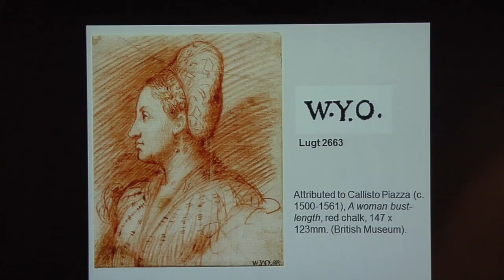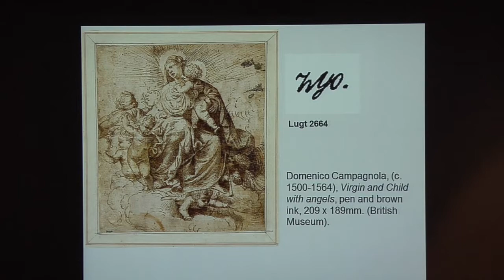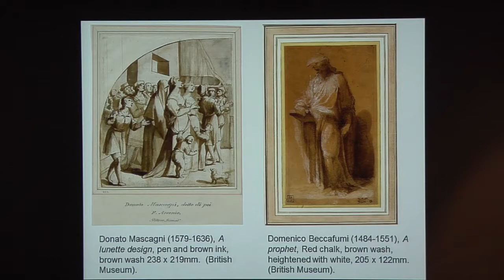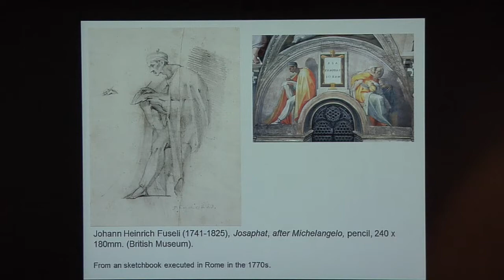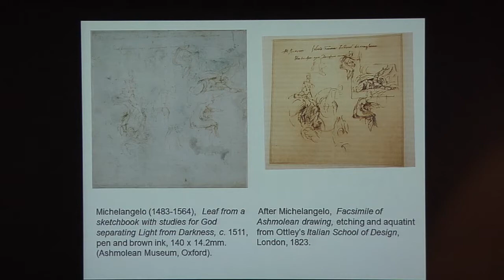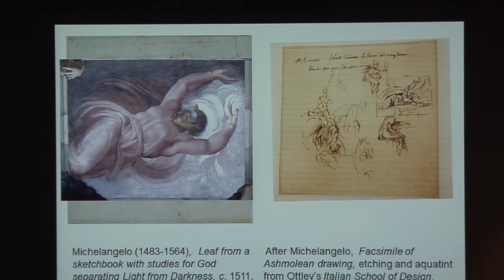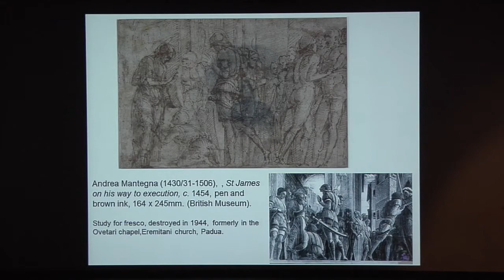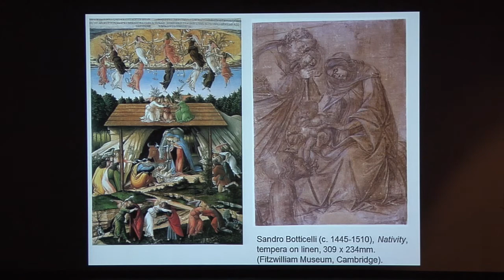"Shaping a British Taste for Italian Drawing," 2012 Emily Hall Tremaine Symposium: Part 2 of 4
Shaping a British Taste for Italian Drawing
Hugo Chapman examines the achievements of British collector William Young Ottley (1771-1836) and his significance to English collecting.
Hugo Chapman, Keeper of Prints and Drawings and Curator of Italian and French Drawings pre-1800, The British Museum

2012 Emily Hall Tremaine Symposium
Collecting Drawings: A Public & Private Affair

Curators, collectors and dealers discuss the intricate relationship between the private and public spheres of collecting art.  The symposium was presented in conjunction with the exhibition, Drawn to Excellence: Renaissance to Romantic Drawings from a Private Collection on view September 28, 2012 -- January 6, 2013.